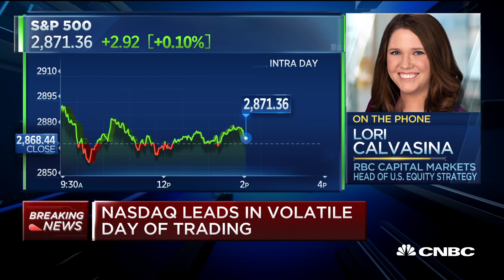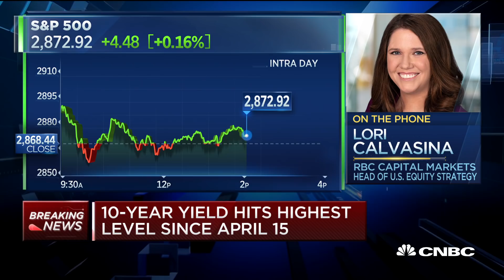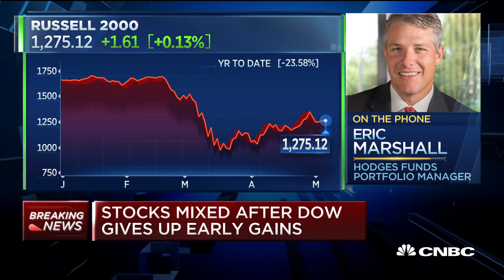Investors need to prepare for a slow and uneven recovery: RBC Capital's Lori Calvasina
Eric Marshall, Hodges Capital Management portfolio manager, and Lori Calvasina, RBC Capital Markets head of U.S. equity strategy, join 'Power Lunch' to discuss what the economic data is indicating to investors.

CNBC TV